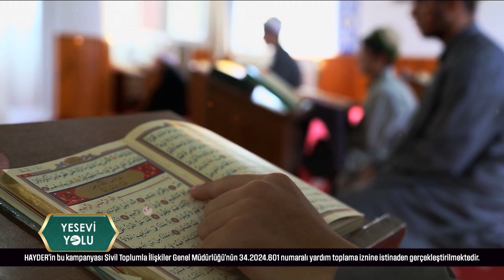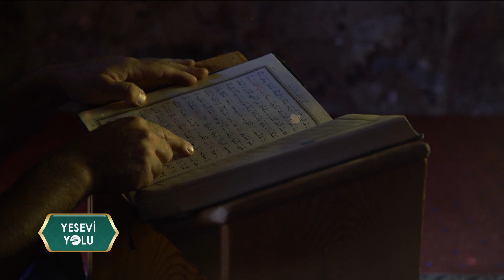HAYDER | Yesevi Yolu Programı - 737. Bölüm